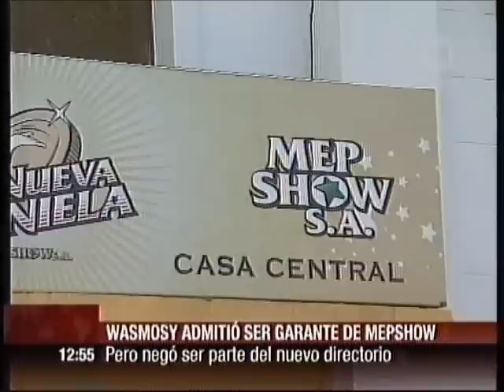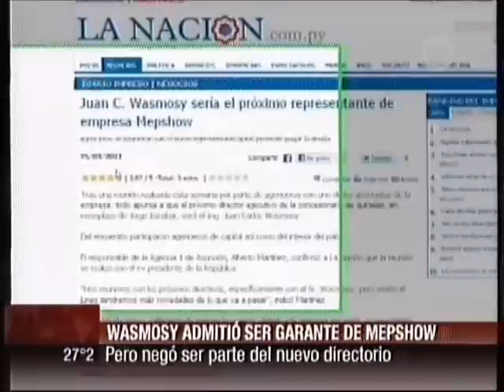Ex presidente Wasmosy es garante de Mepshow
El ex presidente del la República, Juan Carlos Wasmosy, confirmó a la 780 AM que es garante de Mepshow SA, concesionaria de la Quiniela Nacional.